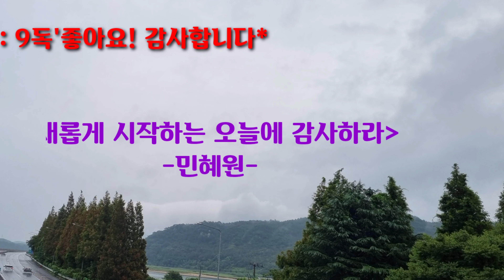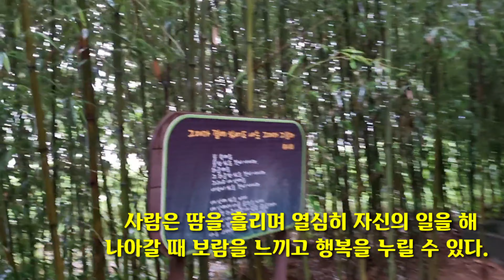새롭게시작하는오늘에감사하라 휴tv235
아침에 눈을 뜨면
새롭게 시작하는 오늘에 감사하라.
행복한 마음으로 시작한 하루는
감사의 저녁으로 돌아오게 된다.